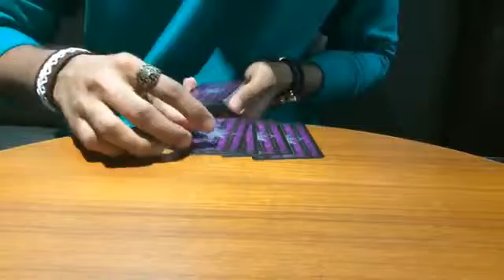The Artifice by Magic Encarta Video DOWNLOAD